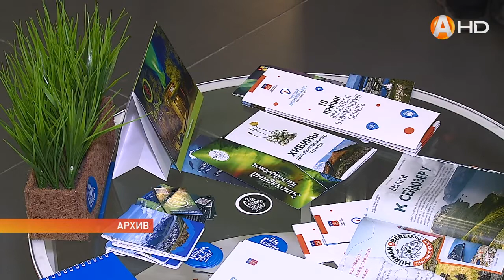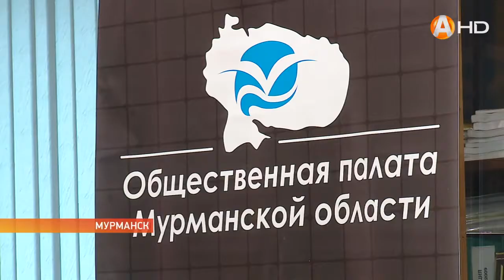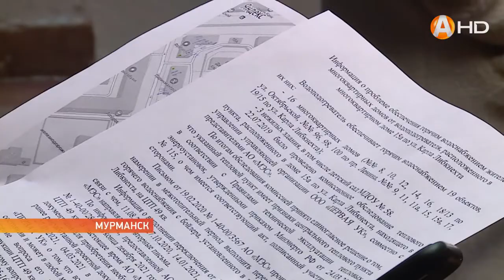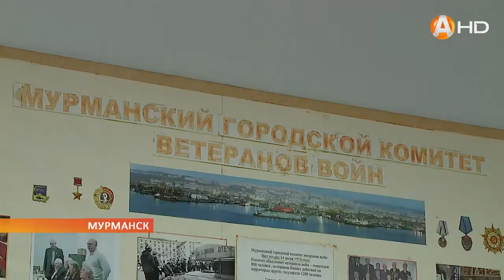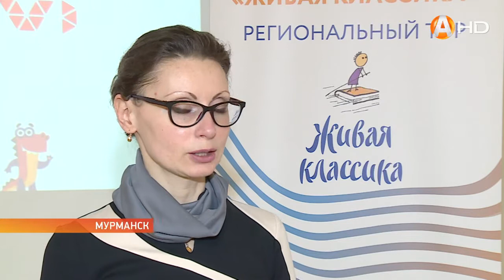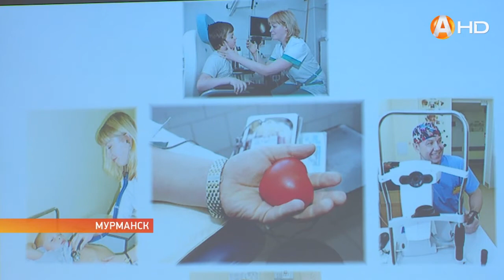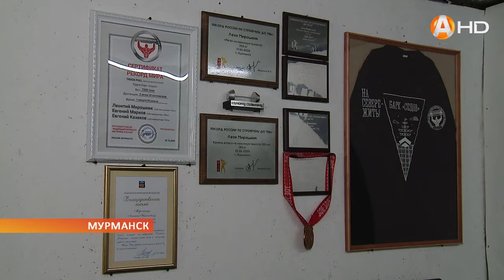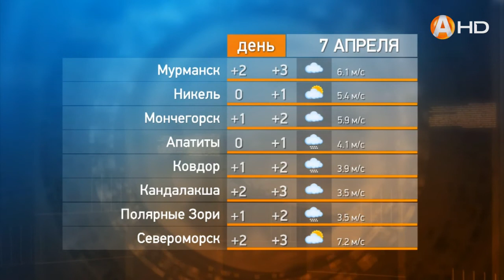Новости 06 апреля 2021